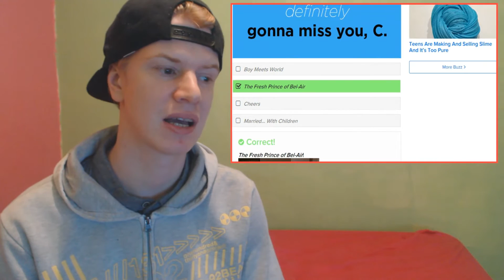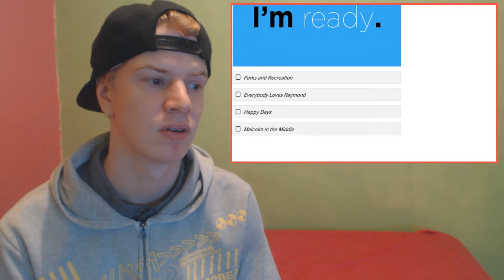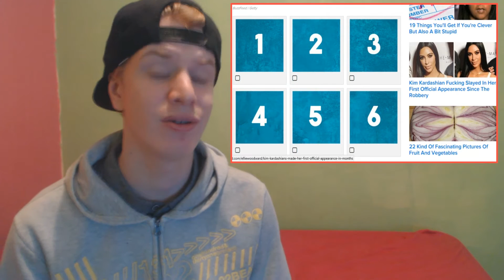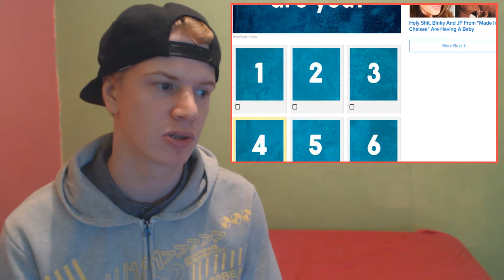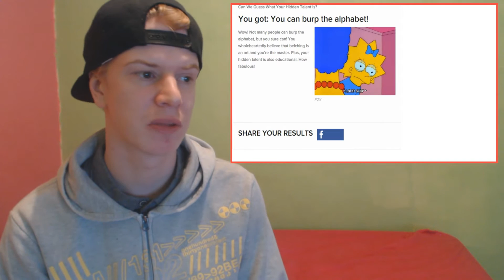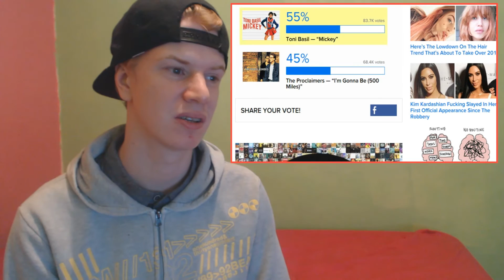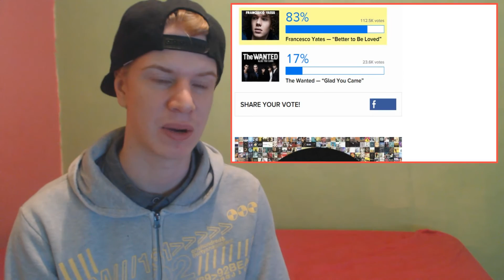Can Buzzfeed Read My Mind!!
Back with buzzfeed and today buzzfeed thinks it can
read my mind.. LETS SEE!!

Roblox: THE STRESS IS REAL - ESCAPE THE SLIME OBBY!